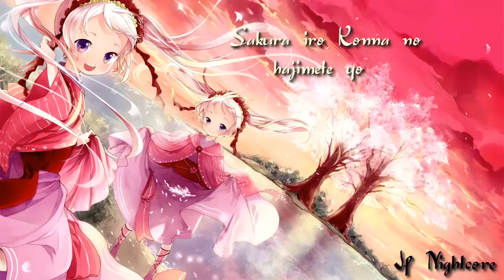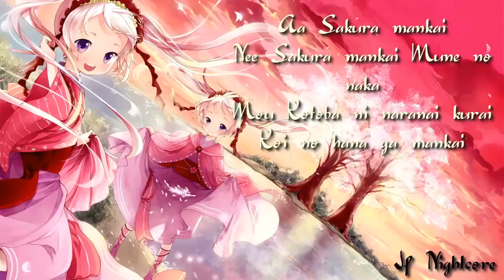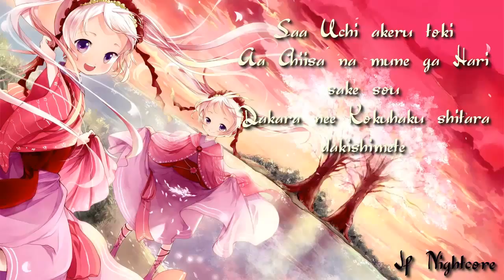Nightcore Sakura Mankai + Lyrics HD,Music 2016, Remix Video,Epic, Music Gaming,Music Video Project